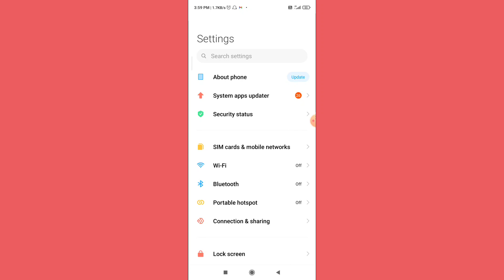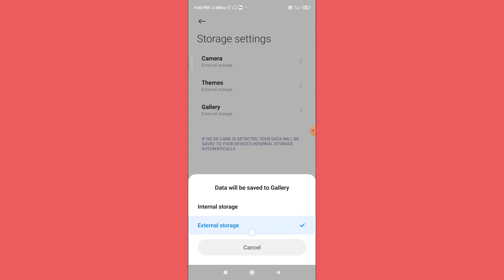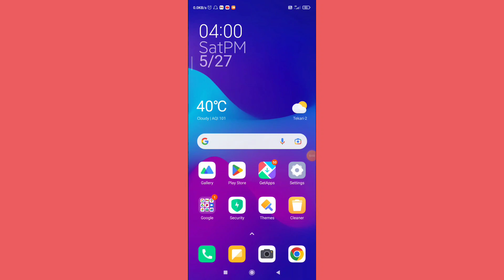Mobile Storage Setting Kaise Kare | Camera,Theme,Gallery Storage Setting Kaise Kare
topic covered